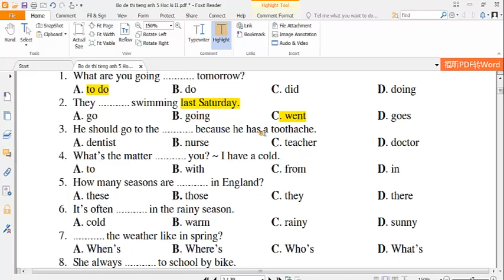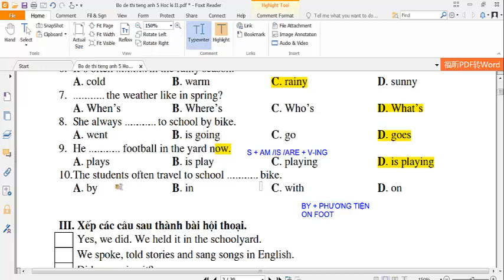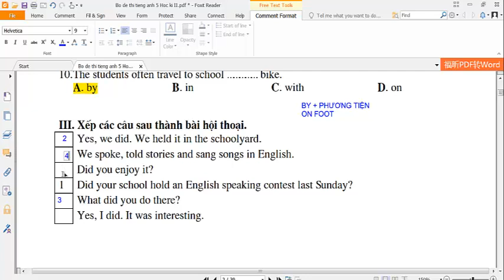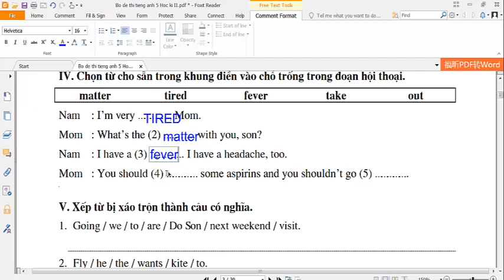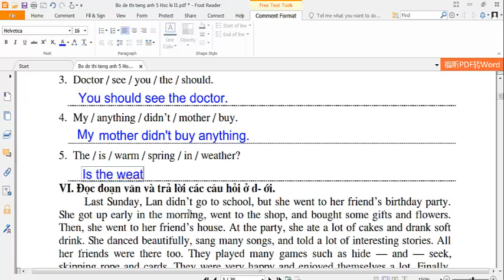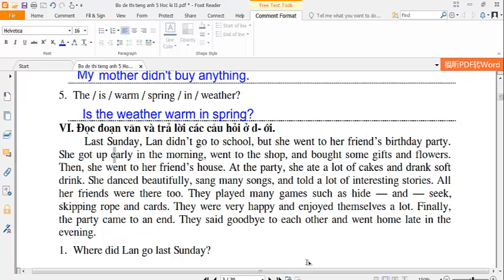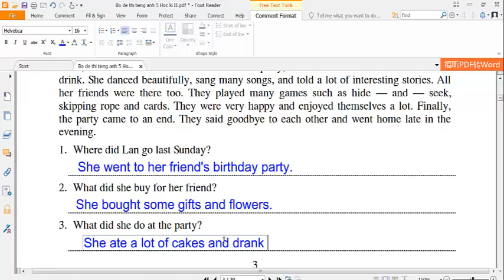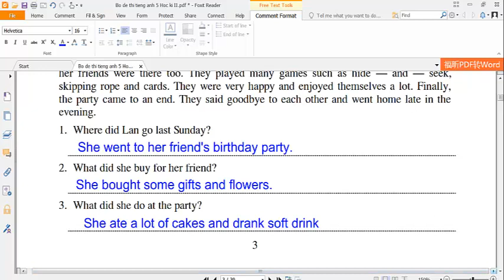Ôn thi vào lớp 6 môn Tiếng Anh || Test 1 || Thi vào lớp chọn (thí điểm)